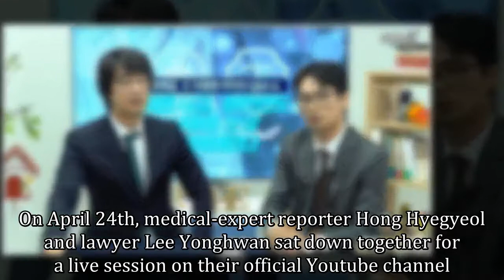Fans are Furious about How Much Money Han Yeseul Might Receive as a Compensation for Her Malpractice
Experts talked more about actress Han Yeseul being a victim of malpractice, including the compensation she might receive for the incident.

On April 24th, medical-expert reporter Hong Hyegyeol and lawyer Lee Yonghwan sat down together for a live session on their official Youtube channel. During the session, the two experts tried their best to help streamers finding answers out of their curiosity. One of the sensitive topics came out is about the compensation.